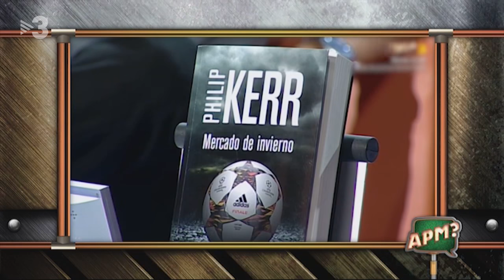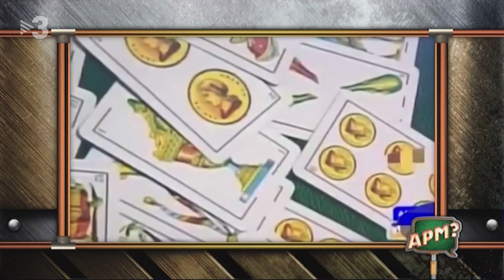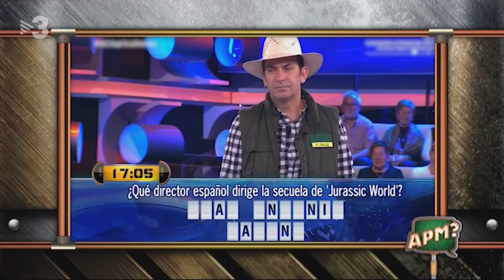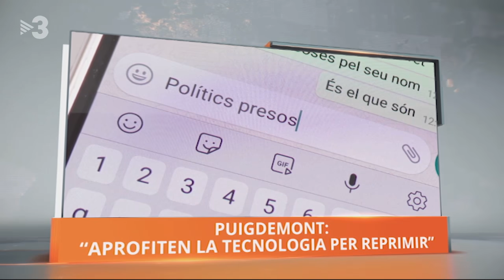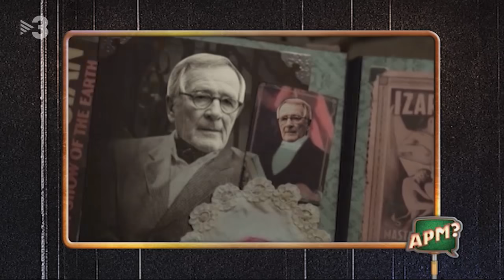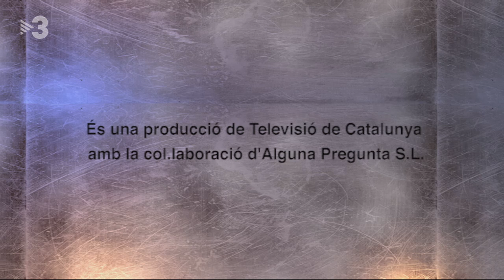APM? Extra CAP 471 - 10/03/2019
Lady Gaga i Bradley Cooper, a l’“APM? Extra”

Els protagonistes del film ”Ha nascut una estrella” repeteixen aquest diumenge a l’”APM? Extra” la romàntica actuació que van fer a la gala dels Oscars d’enguany. Això sí, per nosaltres han fet una versió més nostrada.

També veurem l’últim “Ted Talk” que s’ha fet viral a les xarxes, amb en Quimet Canyelles com a protagonista. Descobrirem el regal que li ha fet un espectador del “FAQS” a la Pilar Rahola. I el periodista i presentador d’informatius Carles Prats demostrarà que qui té boca s’equivoca.